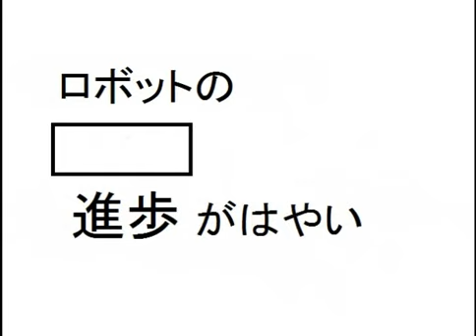③漢字検定８級読み問題集③小学生３年生レベル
何度もチャレンジしたらおぼえるよ♪
漢字の読みの問題です。
漢字検定8級レベルの問題です。

【小学生・中学生・高校生・大学生・社会人】
雑学豆知識勉強用学習受験テスト授業参考書ドリルクイズ用